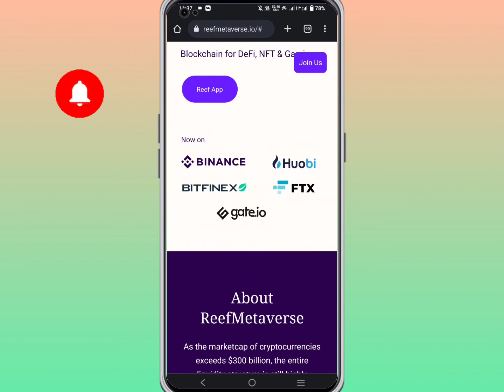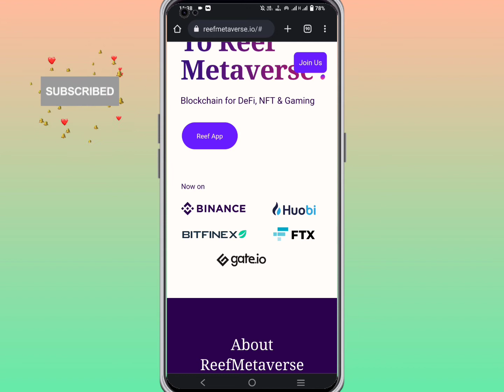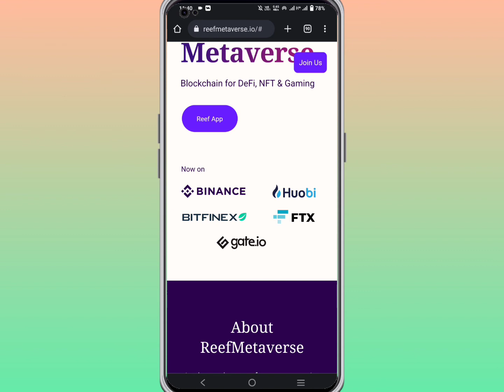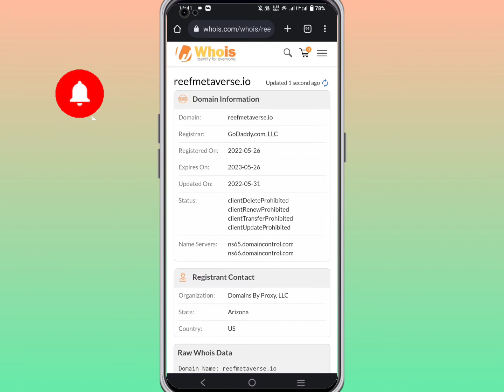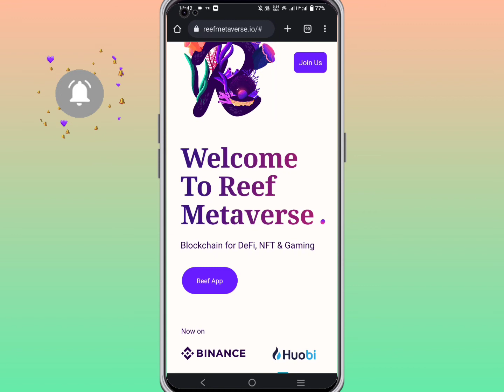Reef Metaverse Review | Reefmetaverse.io Real or Fake | Payment Proof | Live Withdrawal 🤑 | Scam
Hey Guys today I will tell you about a fake online Website name is reefmetaverse.io, guys before deposit on reefmetaverse.io please  first watch this video 🙏

Whatsapp No ➡️

MUSIC CREDIT